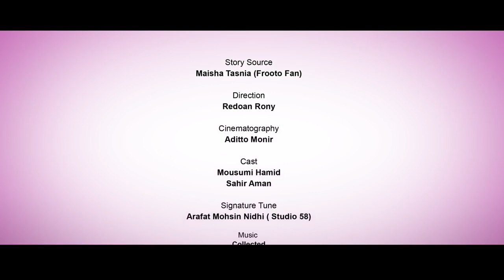Mousumi Hamid| Eti Hridoy (ইতি হৃদয়) | Short film | PRAN Frooto Love Express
Eti Hridoy (ইতি  হৃদয়) | Short film | PRAN Frooto Love Express